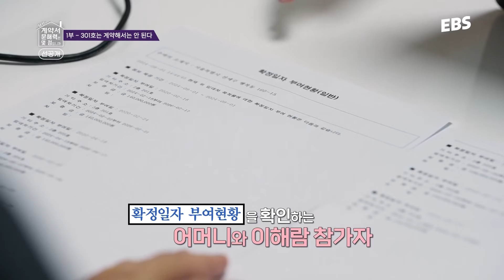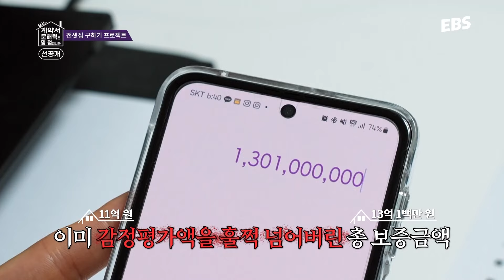⭐선공개⭐ 전세 계약 함정을 피할 수 있는 완벽 가이드를 공개합니다!｜당신의 계약서 문해력은 몇 점입니까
"등기부등본에서 뭘 봐야해요?"

함정 속 전셋집 구하기 프로젝트!
12팀의 참가자들은 함정을 피해갈 수 있을까?

당신의 계약서 문해력이 궁금하다면
10/19(토) EBS1에 주목하세요!

🏠 당신의 계약서 문해력은 몇 점입니까
10/19(토) 오후3시 첫 방송

📆 1부. 10/19 (토) 오후 3시
📆 2부 10/26 (토) 오후 3시
📆 3부 11/2 (토)  오후 3시

부족한 공적 재원에 교육공영방송의 역할이 흔들리고 있습니다.
💪EBS 서포터가 되어주세요! 더 큰 가치로 보답하겠습니다.